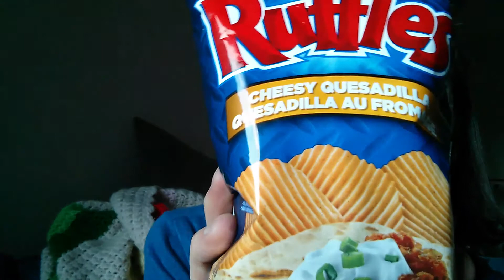Chip Review 55 - Ruffles Cheesy Quesadilla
"They taste quesadilla-y. I guess."

*Series originally created for Rebecca Lemire.